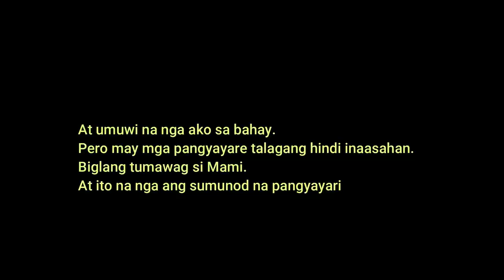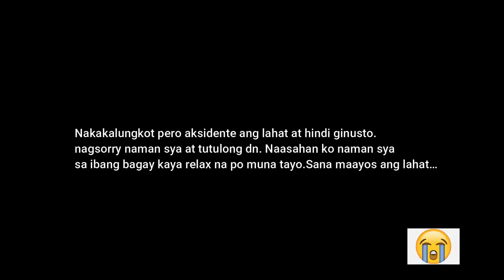Nabangga ulit ang kotse ko (Bad day)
Nabangga na naman sasakyan ko for the second time kaya mejo nakakalungkot Malaga. pero wala naman may gusto ng nangyare kaya tinatry ko parin maging positive kalit paano.